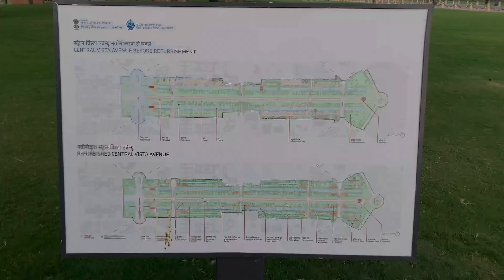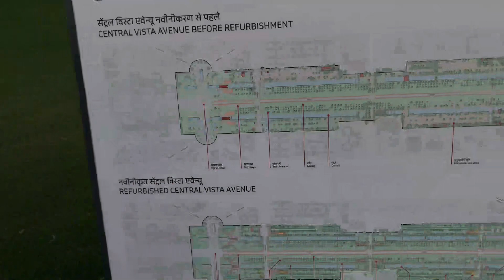Brijesh M Vlog-5 Day- Night | Newly Open Central vista Avenue | Delhi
Newly christened Kartavya Path and its magnificent greens were lit up almost 19 months later, as the revamped Central Vista Avenue was thrown open to the public 8th September  on Thursday evening, when Prime Minister Narendra Modi also unveiled a 28-foot-tall statue of Netaji Subhas Chandra Bose at the canopy behind India Gate

Location- , Kartavya Path, Rajpath Area, Central Secretariat, New Delhi, Delhi 110001
Near Metro- Central Secretariat